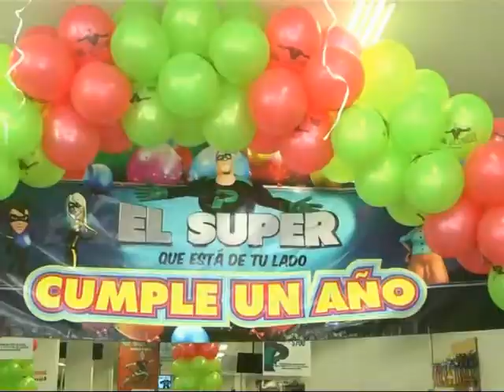El Super que está de tu lado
Cumplimos nuestro 1er año junto a la gente . .